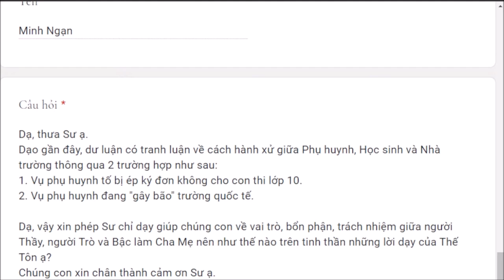1305. Phụ huynh bị ép ký đơn không cho con thi lớp 10